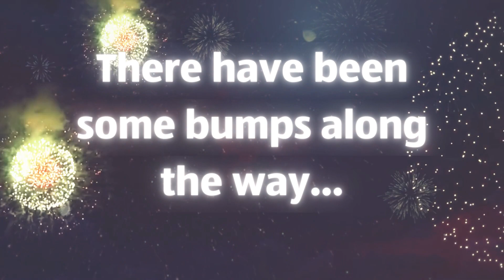Aldersey Green 30th Birthday Celebration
Watch us celebrate of 30th Birthday on 7th August 2023.